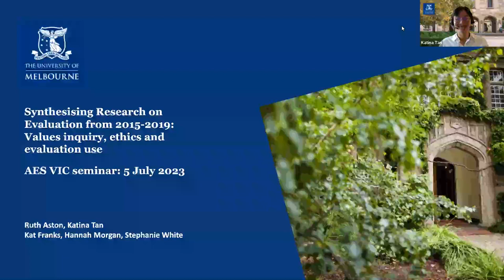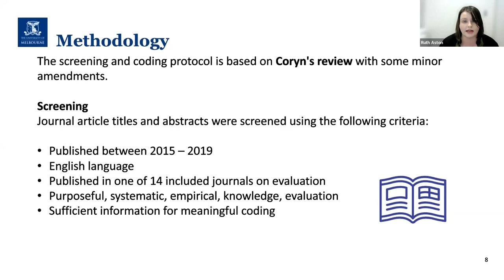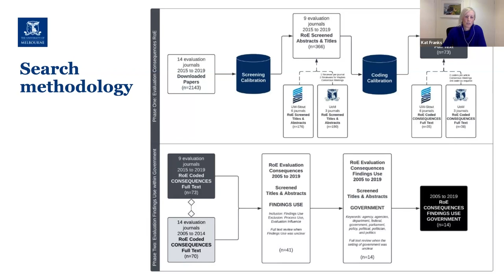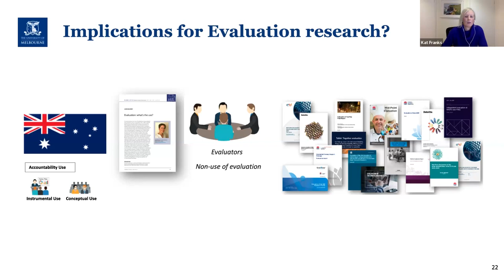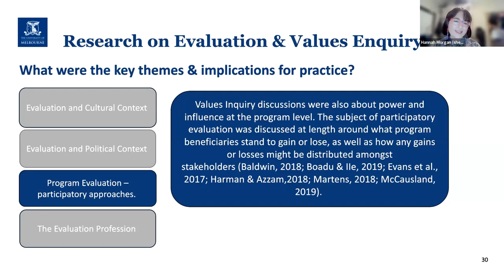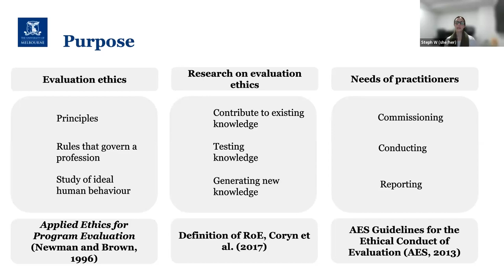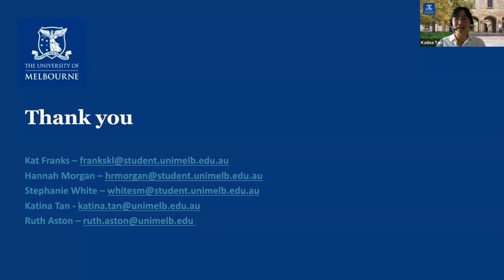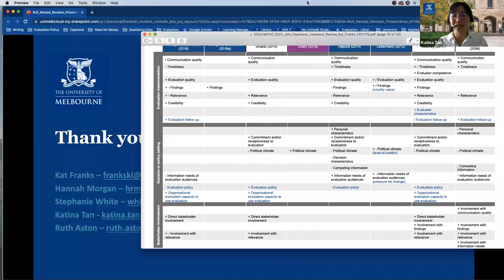Synthesising Research on Evaluation from 2015-2019: Values inquiry, ethics and evaluation use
In 2020, researchers at the University of Wisconsin-Stout and Western Michigan University commenced a systematic review of research on evaluation for the period 2015-19, replicating the landmark review led by Professor Chris Coryn (2017). In 2022, the University of Melbourne joined the team to support the systematic review, focussing primarily on reviewing research conducted in Australasia, including but not limited to articles published in the Evaluation Journal of Australasia.
Along with supporting the systematic review, student researchers led three nested reviews of the research on values, valuing, ethics and evaluation use in the public sector through their Master of Evaluation studies.
In this panel, we will present the findings of the nested reviews and then members will reflect on the implications of the findings. Panel members will present the results of their work focussing on the following questions:
• What implications do the findings of the review raise for evaluation research and practice?
• What has the research told us about the importance of values and valuing in relation to evaluation theories, methods, or practices?
• How have the findings of your research influenced and / or informed your own practice in evaluation?

Kat Franks
Kat has a background in business operations, developing grant programs, managing research centres, and client service. She has experience working in government funded organisations and non-government sectors including academic research, consultancy, and design. Kat is currently completing a Masters of Evaluation at the University of Melbourne and working in evaluation at an agency of government.

Stephanie White (she/her)
Stephanie came to evaluation after years working in education research, policy and practice in the government and non-government sectors. She led projects in early childhood education, Aboriginal and Torres Strait Islander education, student engagement school improvement and, most recently, student wellbeing. Stephanie is a Senior Evaluation Officer at the Victoria Department of Education and is undertaking a Masters of Evaluation at the University of Melbourne.

Hannah Morgan (she/her)
Hannah is a qualified social worker with experience in mental health, disability and LGBTIQ+ health. Most recently she has worked in project management, coordinating national projects focused on LGBTIQ+ health and palliative care research. She is currently working as an evaluator at the Black Dog Institute - Australia’s only medical research institute investigating mental health across the lifespan. Hannah is currently completing a Masters in Evaluation at the University of Melbourne.

Katina Tan
Katina is a Research Fellow at the Teacher and Teaching Effectiveness (TaTE) Hub at the University of Melbourne. She is an education researcher, and qualified finance professional. Katina has more than 15 years of corporate experience spanning strategic and operational finance, assurance, and consultancy. She then decided to pursue her passion in education and research and is now doing her doctoral studies on student engagement. As a researcher and a former CFO, Katina’s evaluation interest is investigating the nexus between theory and practice, particularly in educational contexts.

Ruth Aston
Ruth Aston is a Senior Lecturer at the Assessment and Evaluation Research Centre. With a passion for understanding how effective action on the social determinants of health and education can be taken, Dr Aston came to the University of Melbourne from University of Auckland in NZ with a background in public health and health services research, to specialise and undertake PhD research in program evaluation. Ruth’s research areas include both educational evaluation and health promotion in schools, she is currently working on several evaluations of educational initiatives including the Early Learning Teaching Pilot of explicit instruction in the NT and VIC, the No Limits literacy intervention in the Mornington Peninsula, the evaluation of the Health Promoting Schools Pilot training program in VIC, and the evaluation of the VicHealth Local Government Partnership with over 30 local councils in Victoria. She holds an honorary fellow position at the Centre for Adolescent Health at Murdoch Children’s Research Institute.

This free event was organised by the AES Victoria Regional Network.